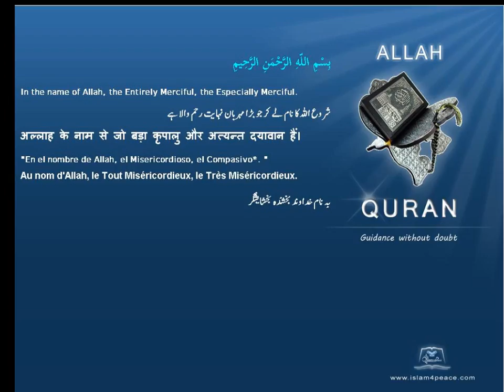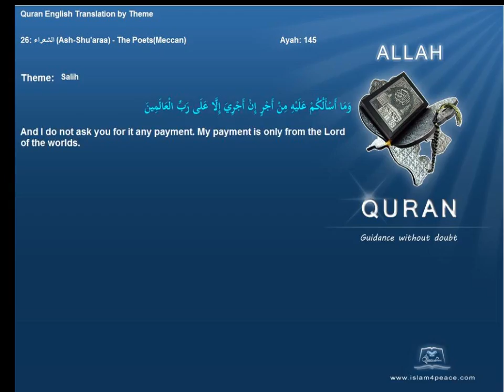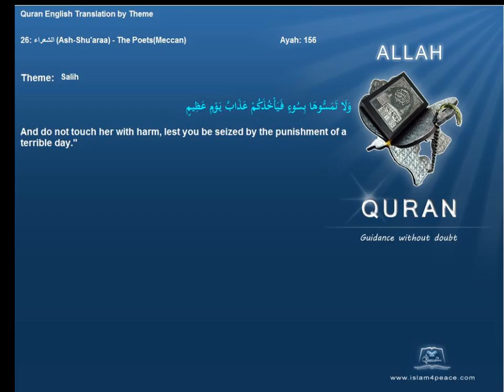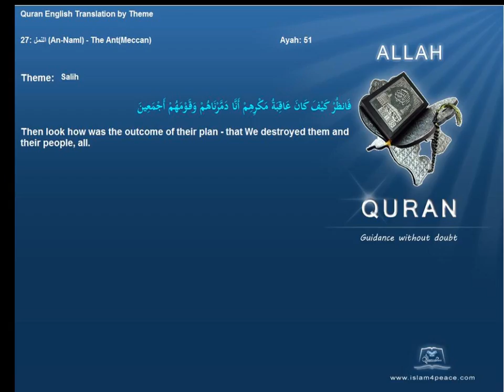صالح Salih Quran by Theme English Only